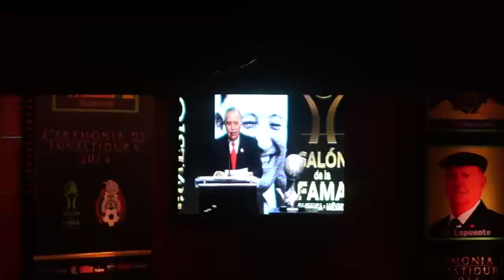La fiesta del futbol: Investidura 2014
Nos lanzamos en Garra a cubrir la Investidura 2014 del Salón de la fama, donde pudimos ver a muchas personas del medio futbolístico en México y más allá de las fronteras: Rafael Márquez, Javier Aguirre, Carlos "El pibe" Valderrama, Emilio F. Alonso y José Ramón Fernández, entre otros.

Reportero: Héctor Núñez @hec55_11 Luis Rodríguez Silva
Cámaras: Nohemi Silva @MimSilva_
Edición: Héctor Núñez